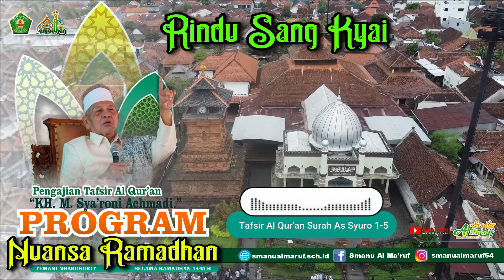Nuansa Ramadhan 1445 H Jilid 19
Popcast Pramuka
Nuansa Ramadhan Studio SMA NU Al Ma'ruf Kudus